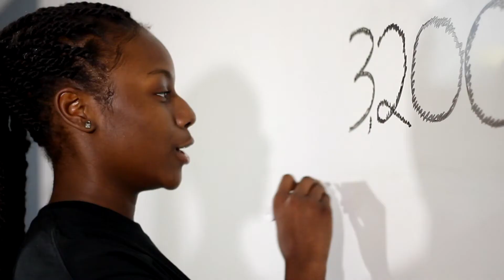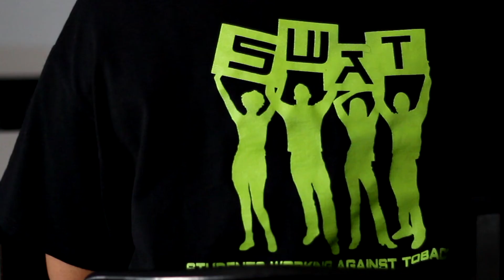SWAT - Seminole County Health Department